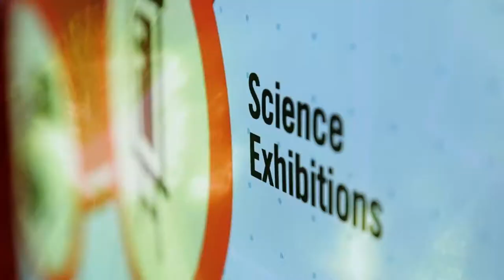NEFScienceWeek 2019 Uganda: Digital Economy Mapping Roundtable discussion